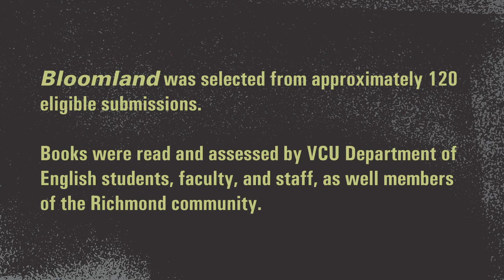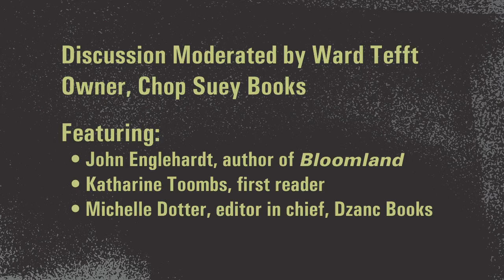19th Annual VCU Cabell First Novelist Award — Discussion and Q&A with winner John Englehardt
19th Annual VCU Cabell First Novelist Award
Discussion and Q&A with winner John Englehardt